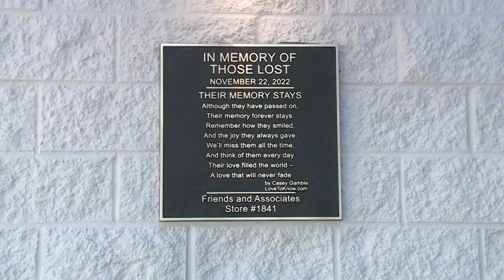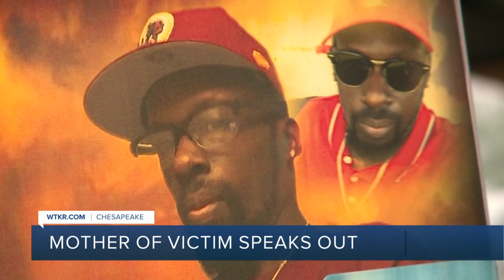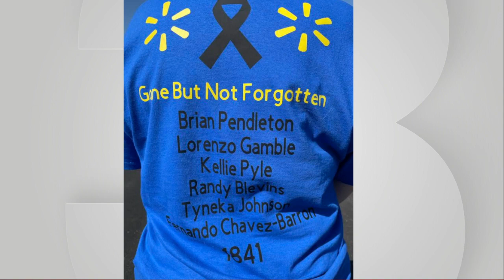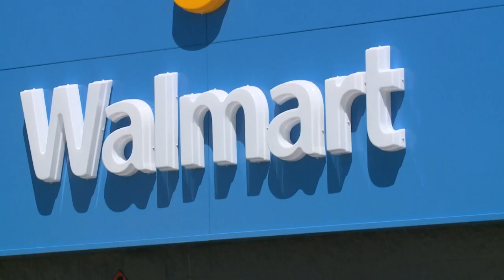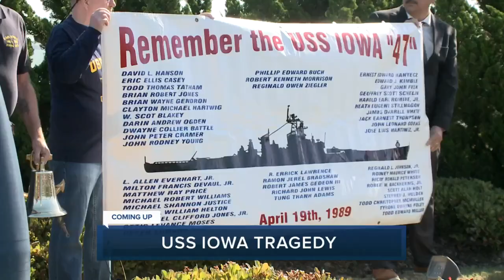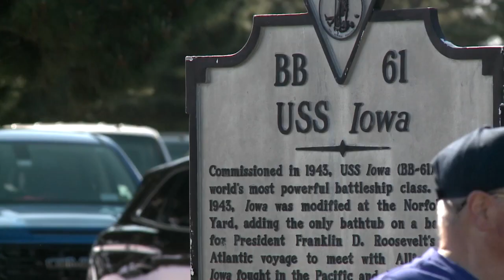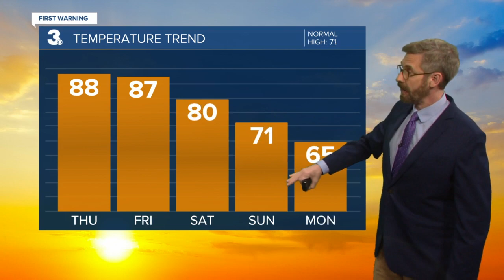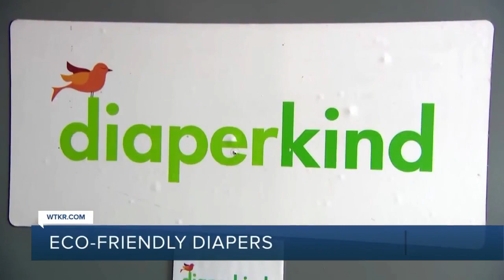WTKR 5pm broadcast | Virginia Walmart reopens after mass shooting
The Walmart on Sam's Circle in Chesapeake has reopened its doors to the public nearly five months after a store manager opened fire in the store, killing six employees before turning the gun on himself. This is WTKR News 3's live coverage of the mixed emotions over the store's reopening.